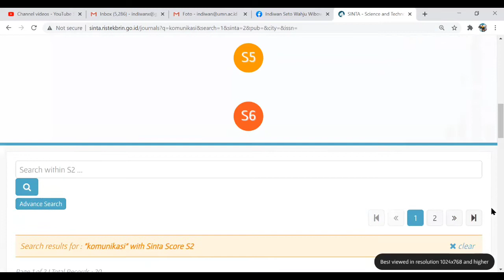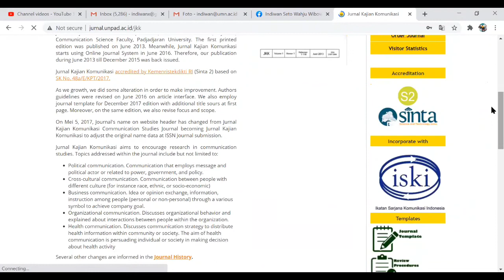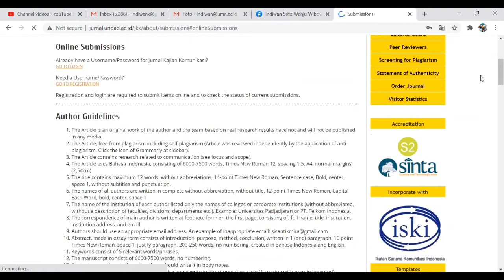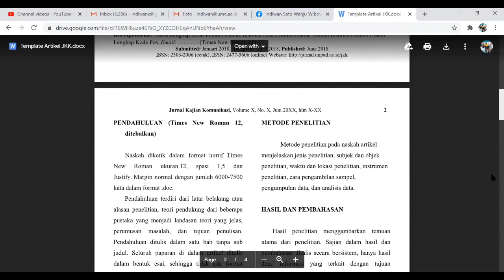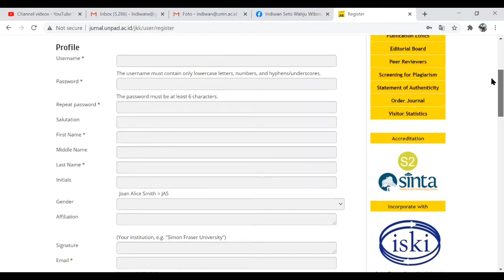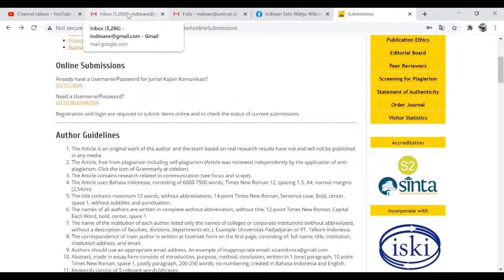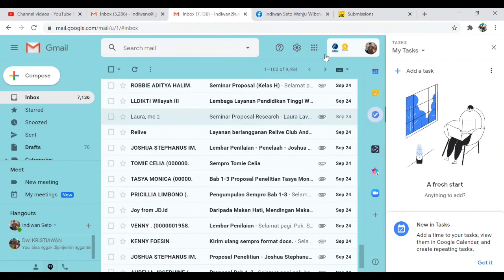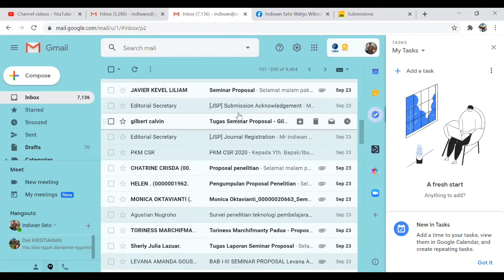YUK BIKIN TULISAN JURNAL ILMIAH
Kalo Anda punya artikel ilmiah bidang komunikasi dan bingung mau kirim jurnal ilmiah? Nah ikutin deh tips dan trik gimana caranya submit secara online. Ikuti tahap tahap nya yah